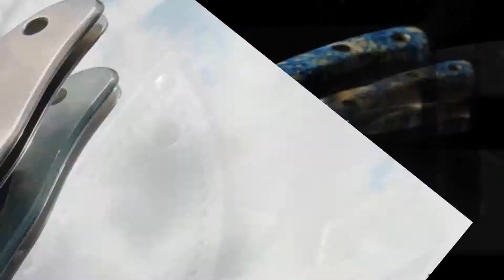ножи хелле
У нас Вы можете ознакомиться с любым ножом на Ваш выбор.